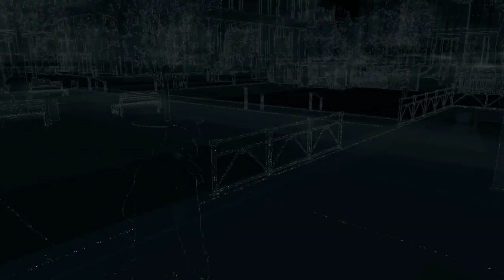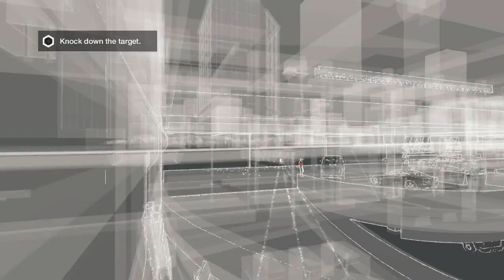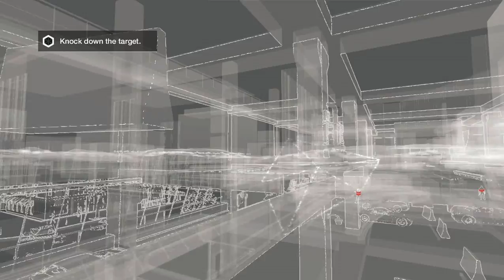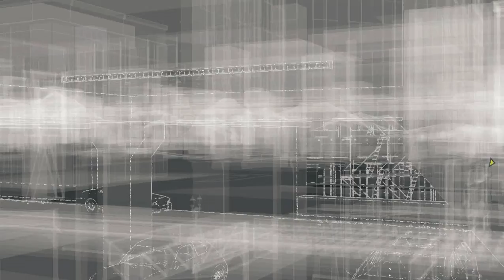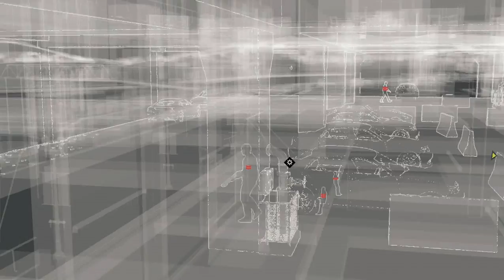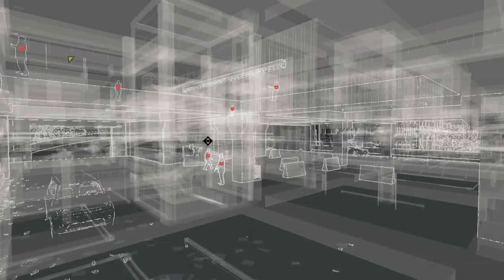Watch Dogs PC Gameplay | Gang Hideout No Parking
see Watch Dogs (2014) PC Walkthrough by Lone Indian Gaming here in 1080p Quality: - Gang Hideout No Parking